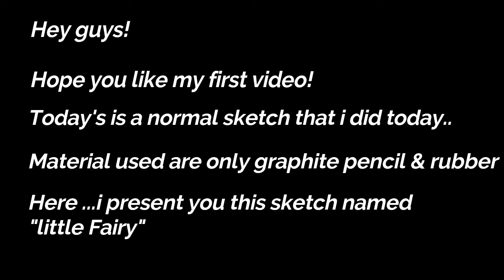Sketching "Little Fairy"- a simple pencil sketch by Aesthetic Portraits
Hello friends! . Thanks for liking my previous video. Today's video is just a simple sketch that i made today.It's a simple portrait.Just made by a  graphite pencil, no other media is used.It took me half an hour to make this .Please ignore the video quality as i have only taken it from my phone .Hope you enjoy my artwork as you did the previous one.Support me by liking and subscribing to my channel.I'll try to make more of my videos in the near future.Drop a comment if you really liked my sketches and other artworks.Thanks again!